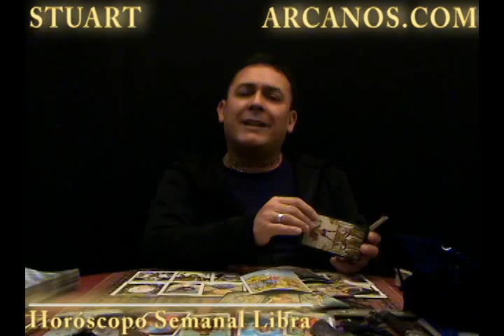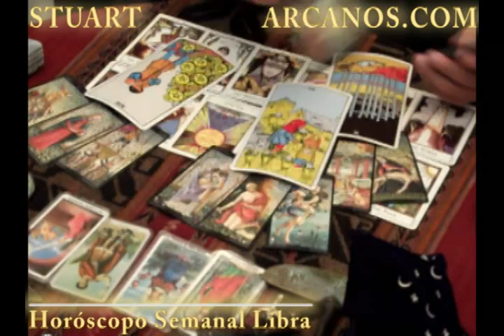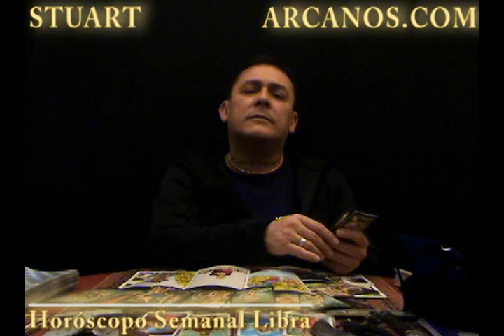Horoscopo Libra del 1 al 7 de mayo 2011 - Lectura del Tarot